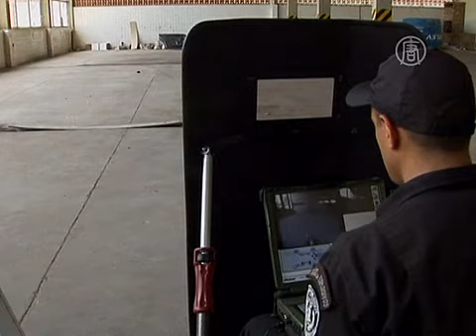Чемпионат мира по футболу обезопасят от терактов (новости)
Чемпионат мира по футболу обезопасят от терактов. Пока мир готовится к проведению Чемпионата мира по футболу-2014, в Бразилии со всей серьёзностью думают о безопасности гостей. Давайте посмотрим.

В Бразилии со всей ответственностью готовятся обеспечить безопасность во время Чемпионата мира по футболу, который состоится летом 2014 года. Здесь намерены справиться с любой угрозой, в том числе -- и с терроризмом.

[Веллингтон Сацелла Виейра, инспектор команды сапёров]:
«В свете такого большого события, как Чемпионат мира [по футболу], и, конечно, Олимпиады, наша миссия состоит в подготовке к любым потенциальным угрозам, ведь сюда прибудут делегации из стран, которые являются мишенями терроризма».

Элитная команда сапёров, принадлежащая полиции Рио-де-Жанейро, сейчас проводит испытания нового оборудования в специальном здании с толстыми стенами. В распоряжении специалистов - роботы с дистанционным управлением и другие достижения техники.

Они моделируют макеты взрывных устройств, а также используют рентгеновские технологии для обнаружения бомб.

«Мы удалили подозрительный объект и перевезли его в безопасное место, где использовали рентгеновский аппарат, чтобы проверить, есть ли там бомба или самодельное взрывное устройство».

До футбольного чемпионата в Бразилии осталось всего несколько месяцев, и опасения в отношении безопасности на мероприятии продолжают расти. Так, недавно сообщалось, что одна из бразильских криминальных группировок уже угрожает терактами.